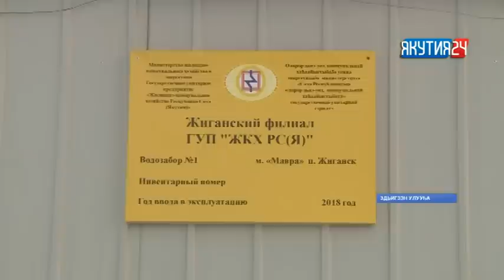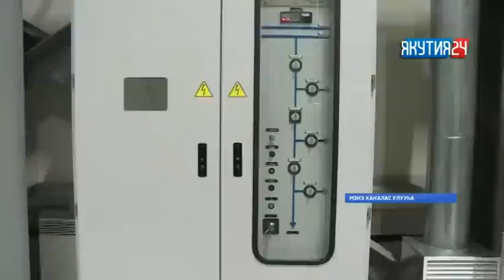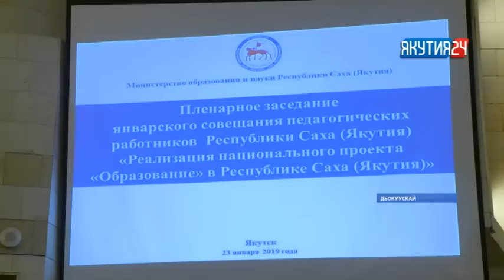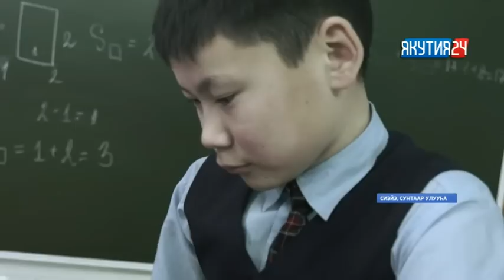«Саха сирэ» информационнай биэрии. Тохсунньу 23 күнэ, 13:30 ч